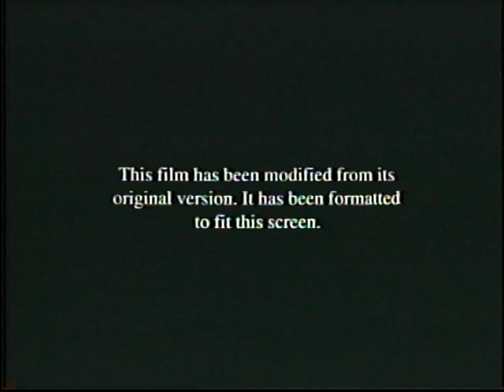Opening to Street Fighter (1994) (1995) VHS!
Enjoy this awesome opening!